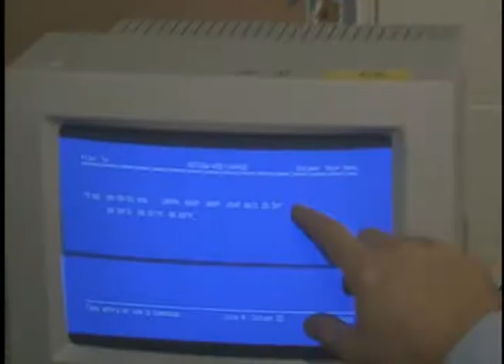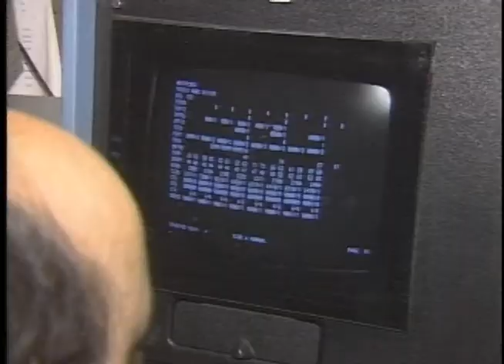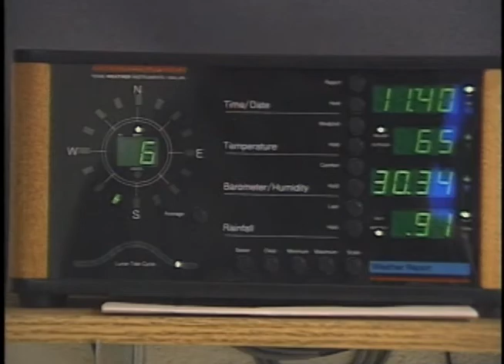Automated Weather Source Demo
property of Automated Weather Source, 1993